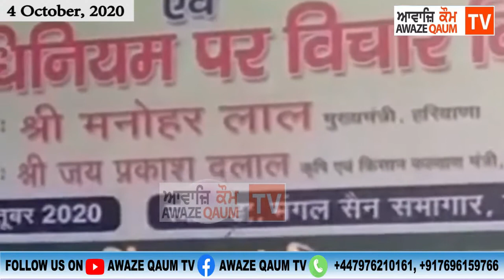ਸੀ ਅਮ ਖੱਟਰ ਦੀ ਕਿਸਾਨ ਨੇ ਕੀਤੀ ਬੋਲਤੀ ਬੰਦ